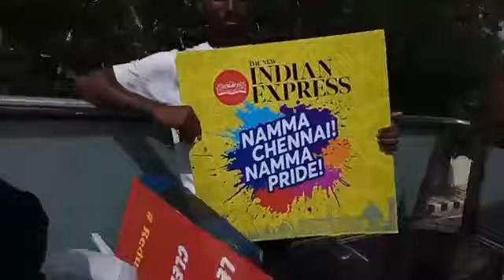Madras week roof open double decker bus travel with MOP college students Chennai Anchor Thamizh